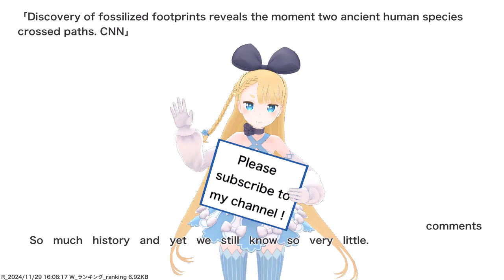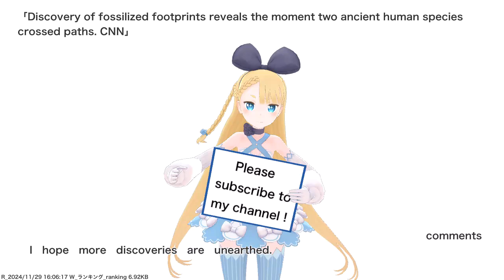Discovery of fossilized footprints reveals the moment two ancient human species crossed paths....